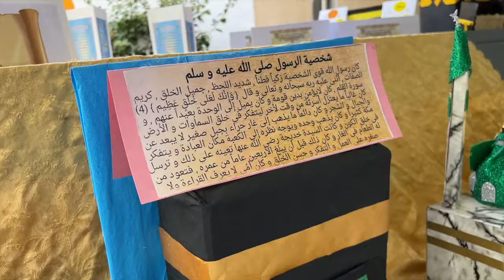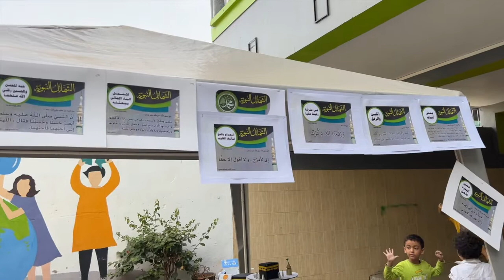نظمت مجموعة مدارس الزيتون المعرض التلميذي الأول للسيرة النبوية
؛ترسيخا لقيم النبوة وتعريفا بشمائل الرسول صلى الله عليه وسلم نظمت مجموعة مدارس الزيتون المعرض التلميذي الأول للسيرة النبوية تحت شعار: قوله تعالى " لقد كان لكم في رسول الله أسوة حسنة لمن كان يرجو الله و اليوم الآخر وذكر الله كثيرا" صدق الله العظيم